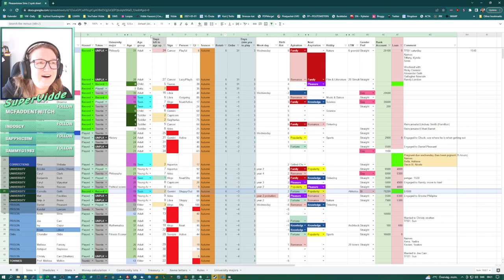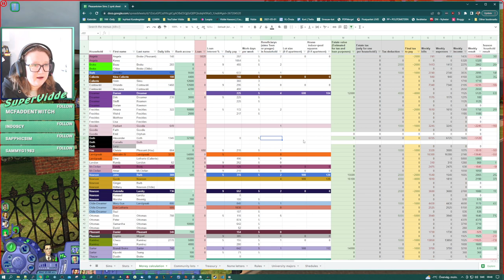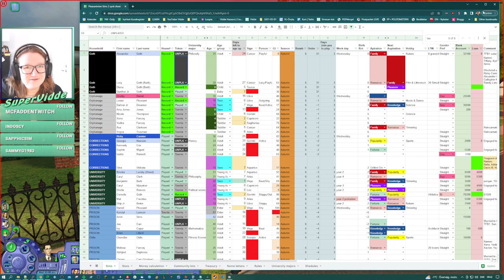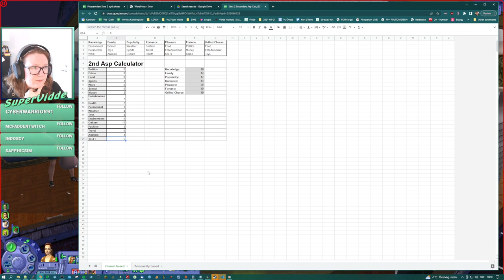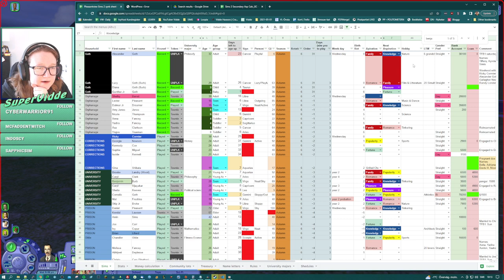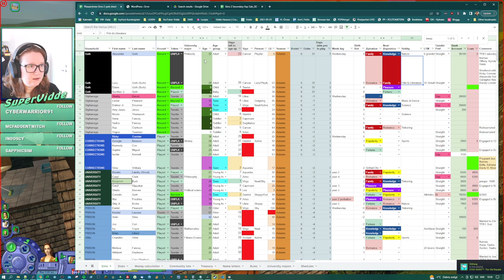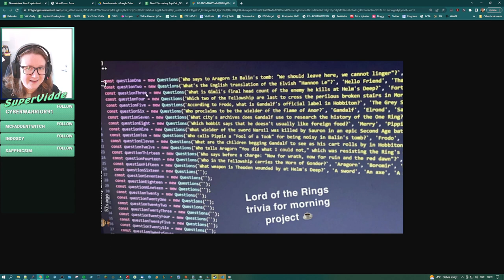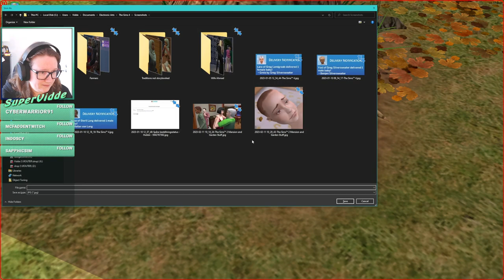The Goth mansion is a death trap! | Sims 2 | Streamed 2023-02-11